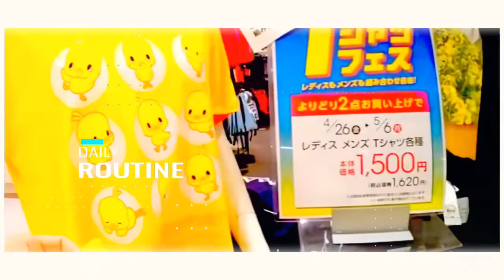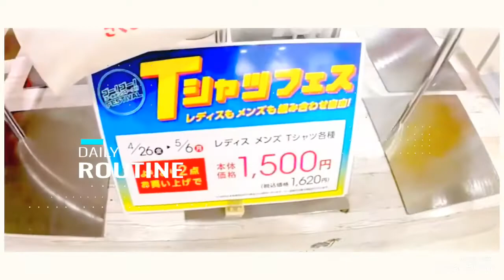Thrift with me Japan #1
Sales#fashion#cheap golden weeks